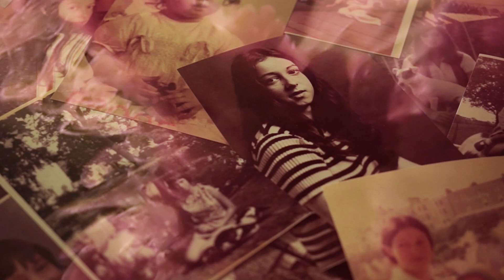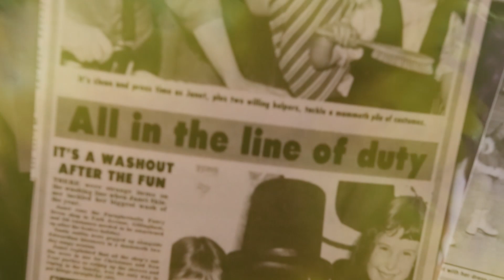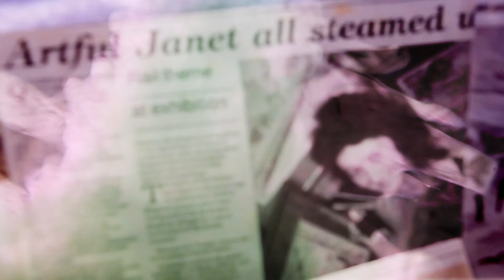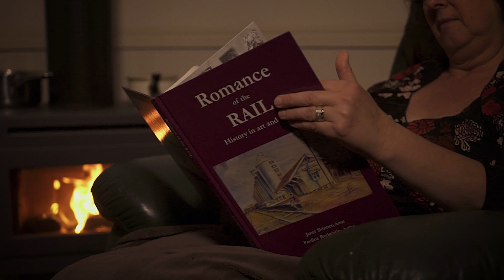GETTING BACK ON TRACK: AN ARTIST'S JOURNEY - JANET SKINNER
This film is the first installment of my short documentary series: "A Shout Into The Void".

'Getting Back On Track: An Artist’s Journey' is a short biographical documentary following Janet
Skinner on her journey through life as a woman and an artist. Her story unravels moments
shadowed by mental and physical health setbacks which in turn showcases the power of
perseverance through her incredible artistic achievements. The turning point in Janet’s story began
in 1992 with her decision to sit at Geebung train station with a canvas and start painting the world in
front of her.

CREW
Director, Producer: Jamie-Lee Tipo
Cinematographer: Izac Brodrick
Sound Recordist: Tom Harper